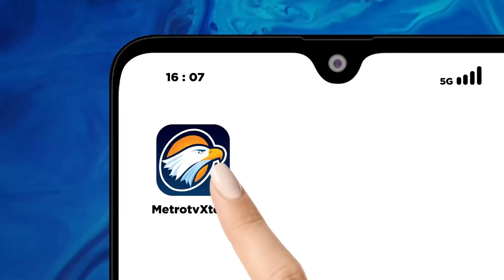Pekerja Kesehatan Argentina Mogok Demi Kebutuhan Hidup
MetroTV,
Tenaga medis dari rumah sakit anak terbesar di Argentina melakukan mogok kerja selama 24 jam untuk menuntut gaji dan kondisi kerja yang lebih baik, di tengah-tengah meroketnya inflasi.

Para perawat, dokter, dan teknisi berunjuk rasa di dalam Rumah Sakit Anak Juan P. Garrahan dan kemudian berbaris ke Kementerian Kesehatan, mengecam gaji yang rendah, beberapa di antaranya berada di bawah tingkat kemiskinan.